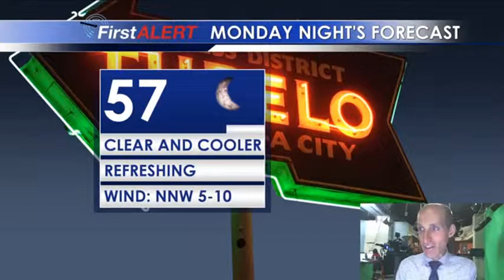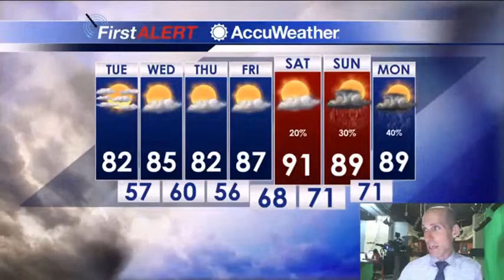Monday Afternoon Forecast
Pretty nice this week